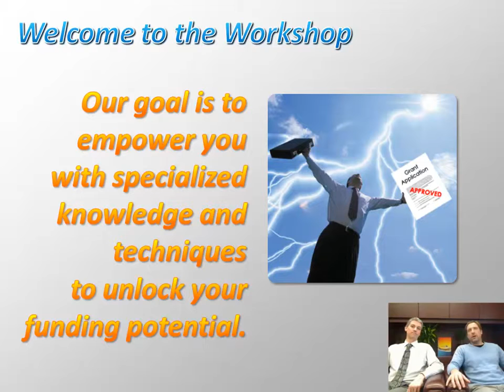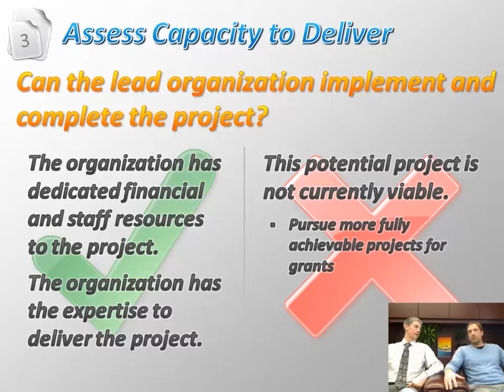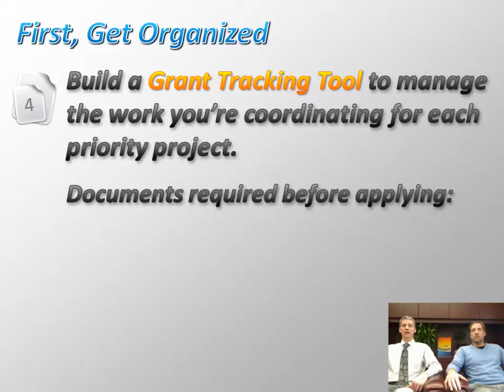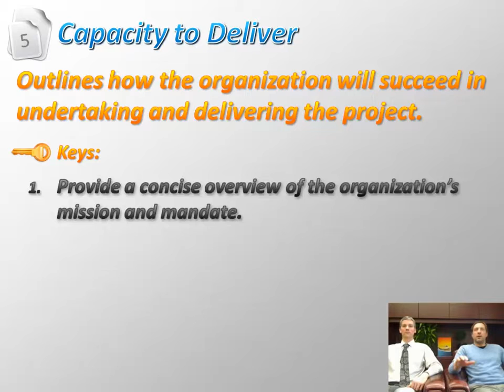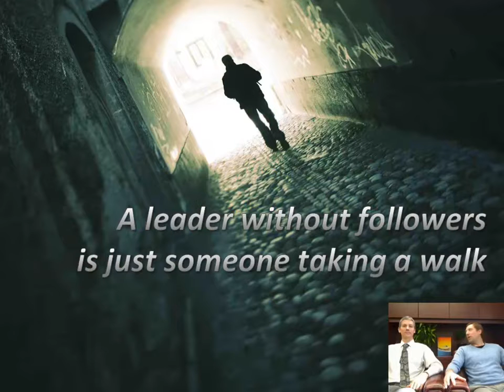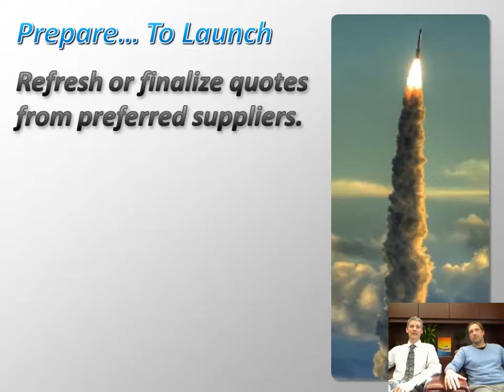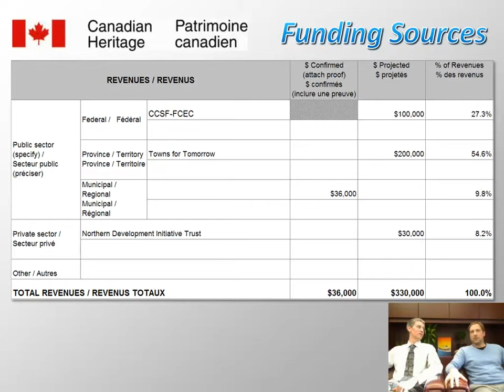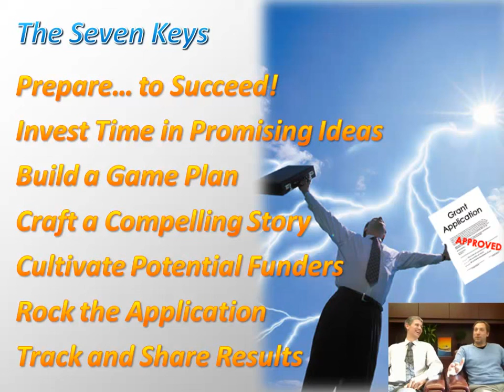Grant Writing Workshop and Proposal Development Webinar!